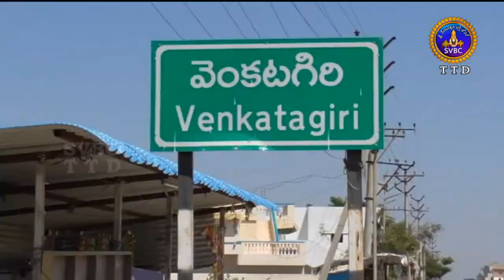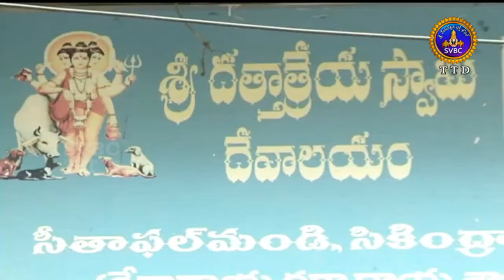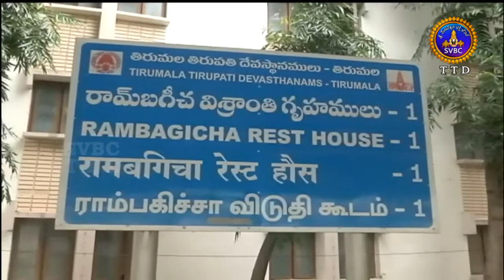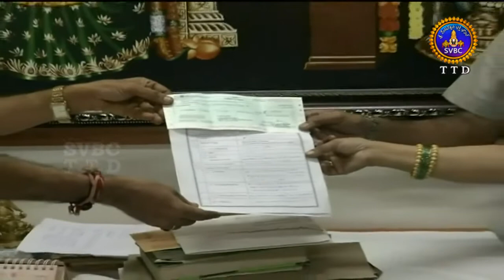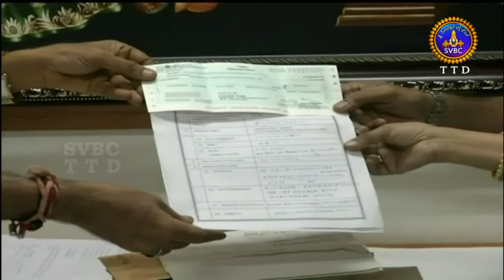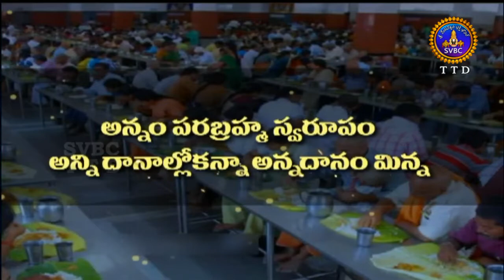ఆధ్యాత్మిక విశేషాలు | Adhyatmika Viseshalu | 10Pm | 19-09-19 | SVBC TTD